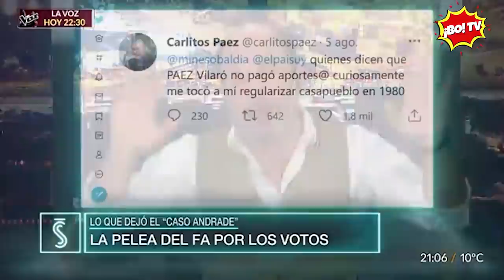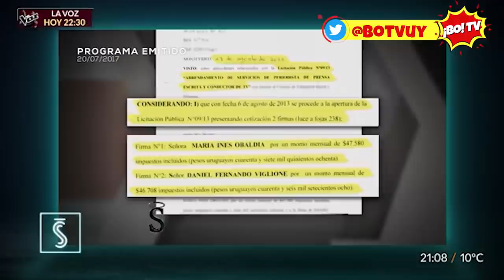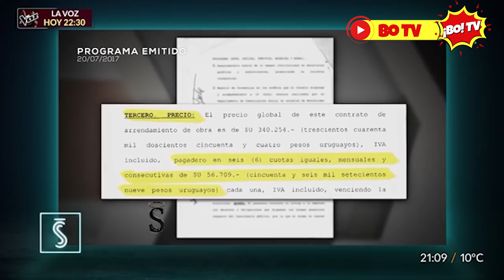Otra paliza para ANDRADE y DESTAPARON la joda de MARÍA INÉS OBALDÍA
Luego de conocerse la corrupción del Senador Andrade, varios compañeres salieron en su defensa, incluyendo la compañera militante María Inés Obaldía. Tristemente para ella, también se destapó la olla sucia de sus contrataciones irregulares. Y de yapa, más palo para Andrade!

👉 FACEBOOK 💬 Nos podés escribir por privado
👉 INSTAGRAM: @Botvuy 💬 Nos podés escribir por privado

Otra paliza para ANDRADE y DESTAPARON la joda de MARÍA INÉS OBALDÍA | Bo TV